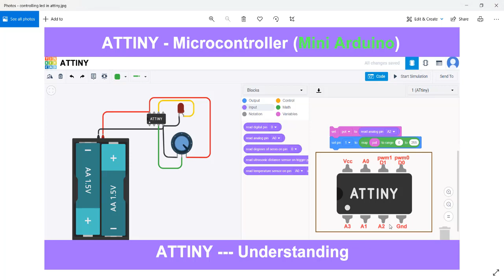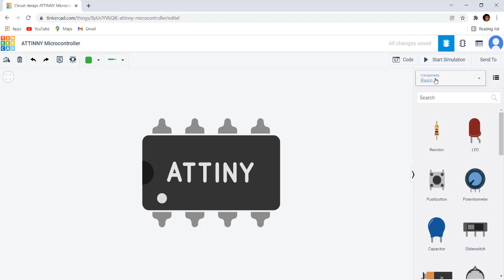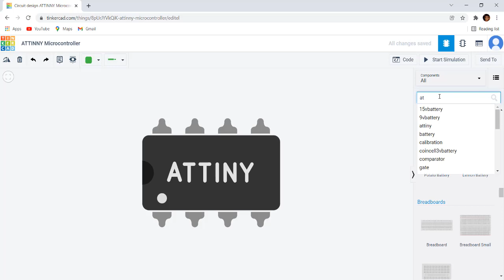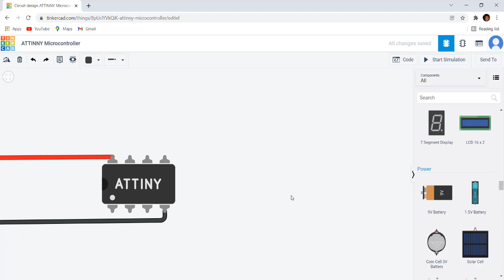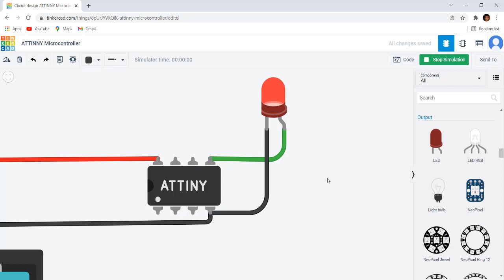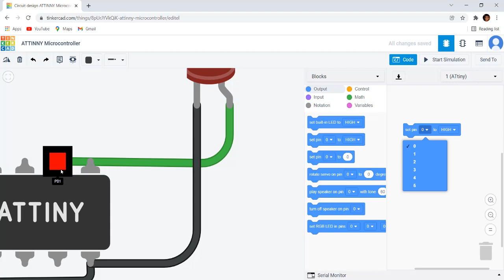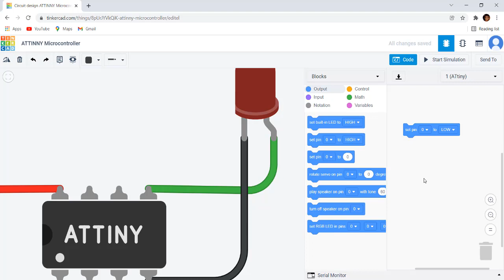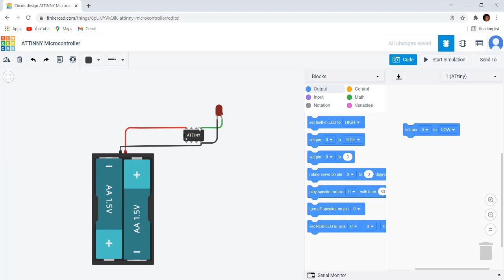ATTINY | Digital Pins | mini Arduino